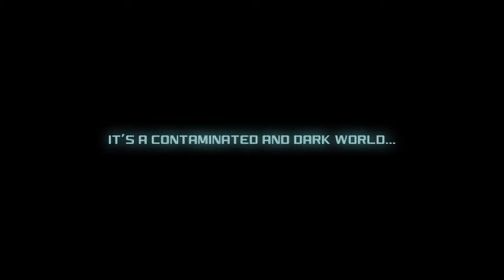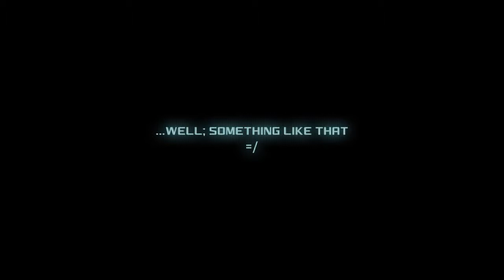MOP Operation Cleanup Gameplay Trailer PS4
MOP: Operation Cleanup is an action-packed arcade adventure for pixel-perfect purists seeking the ultimate radiation thrill of a great gameplay experience. It offers ingenious design, tricky levels, fun characters, great music, hilarious animations and humorous action-packed gameplay.